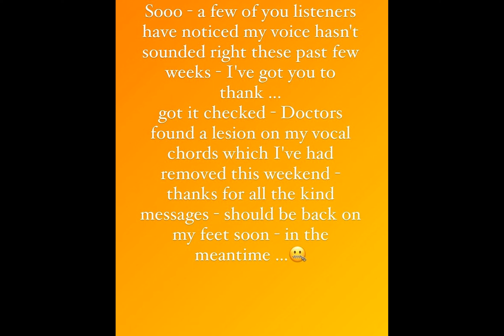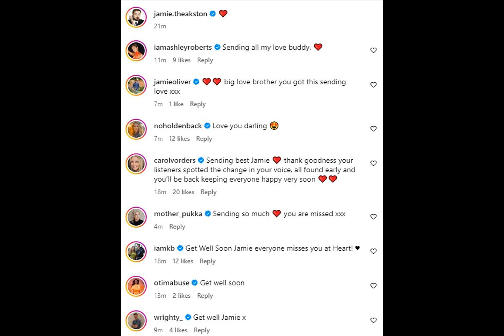Jamie Theakston reveals he has cancer: Presenter, 53, takes a break from Heart Radio job as his co-s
As a lifestyle expert with years of experience under my belt, I must say that Jamie Theakston's courage and resilience are truly inspiring. At 53, he has faced a challenging diagnosis of stage 1 laryngeal cancer, but he remains optimistic and determined. His spirit is unbroken, and his positive outlook is infectious.